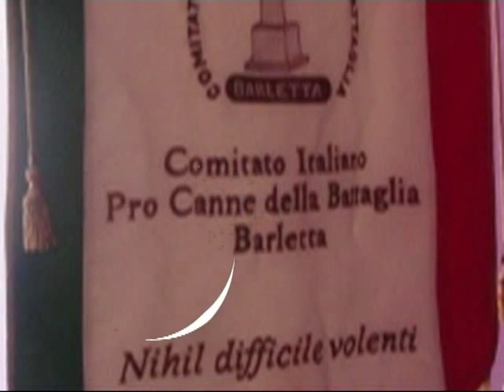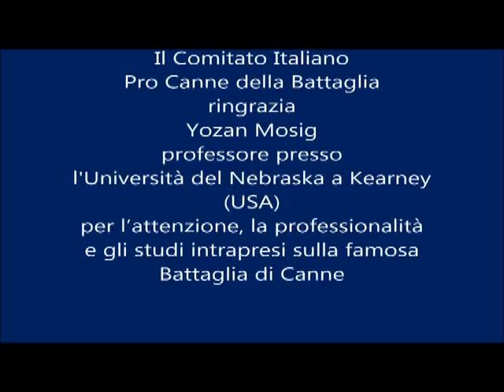2229° Anniversario della Battaglia di CANNE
Videoconferenza di Yozan Mosig professore presso l'Università del Nebraska a Kearney (USA) - Montaggio video, voce e musica di Francesco Paolo Dellaquila - Traduzione di Serena Gisotti